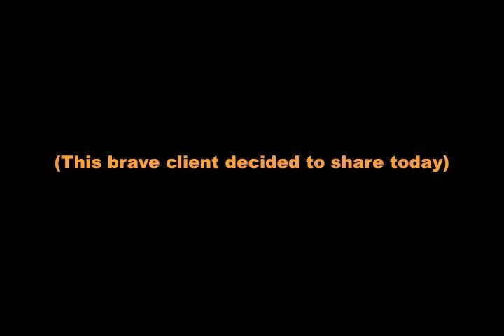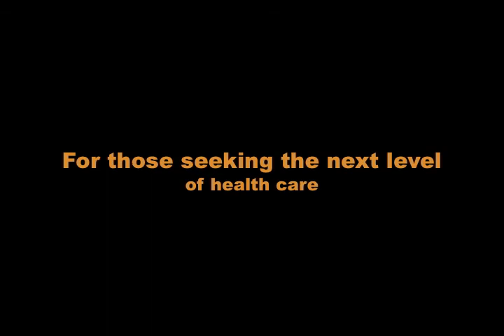"Let's talk about it"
Another brave soul steps forward to help increase global awareness of this emotional condition.    We thank him for this contribution.